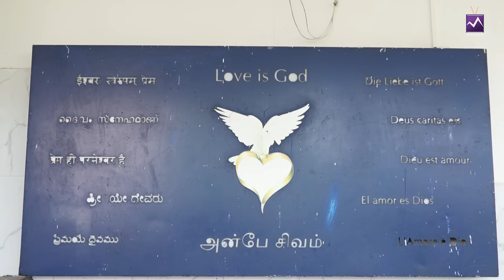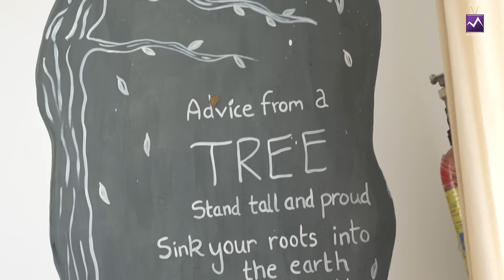Spread Joy Spread Happiness Ep02 | An initiative by MediaMasons | from the set of topcookudupecooku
Join us in a heartwarming journey with "Spread Joy, Spread Happiness," an inspiring initiative by MediaMasons. In this special project, we transform leftover vegetables and groceries from top cooking reality shows into delicious meals. Guided by our mentor chef, we prepare and distribute these meals to homes and orphanages, spreading joy and nourishment to those in need.

Watch as we capture the essence of giving back, showcasing the incredible impact of sharing food and kindness. Through this initiative, MediaMasons aims to highlight the importance of reducing food waste and supporting our communities.

Together, let's make a difference, one meal at a time. Spread joy, spread happiness. An initiative by MediaMasons.